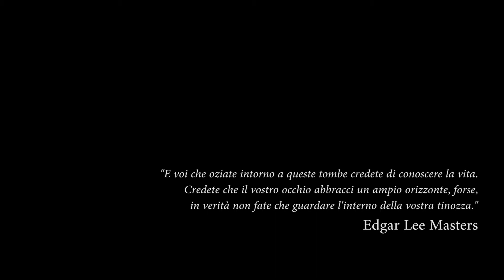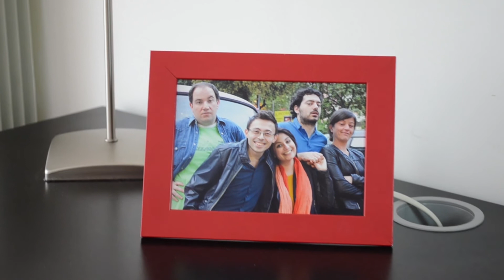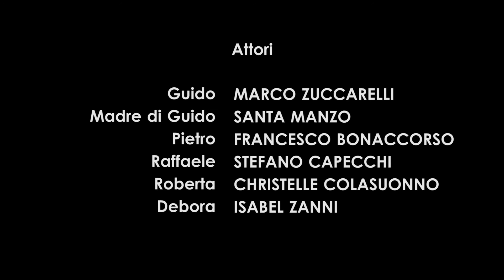Non Facciamone un Dramma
Guido aveva venticinque anni, ed era convinto di avere ancora tutta la vita davanti. Un giorno muore improvvisamente. Non era un ragazzo solitario, proprio per questo i suoi amici più cari decidono di dargli l'estremo saluto.
Questo triste incontro farà emergere la verità che spesso si cela dietro le apparenze.
E quando si pensa che il destino abbia chiuso la partita, ecco che le carte vengono rimescolate...

Cortometraggio indipendente

Regia, Sceneggiatura e Produzione
Paolo Roberto Santo

Andrea Brandino

Montaggio
Tommaso Fabi

Attori

Francesco Bonaccorso
Stefano Capecchi
Christelle Colasuonno
Santa Manzo
Isabel Zanni
Marco Zuccarelli

Assistenti
Andrea Condorelli
Giovanni Carpinelli
Alessia Vasco
Agnese Fiore